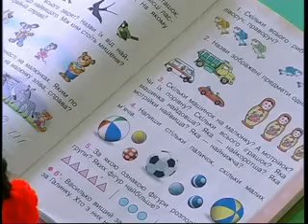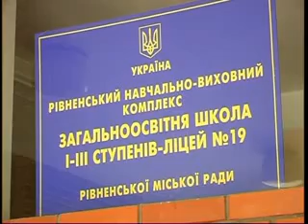ЖУЖЕЛЬСЬКА Інклюзивна освіта СПЕЦРЕП